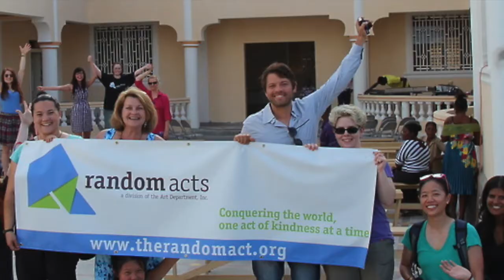Project for Awesome 2016: Random Acts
It's the 10th annual Project for Awesome! Check out the links below for more information about Random Acts and how to donate. Thanks!